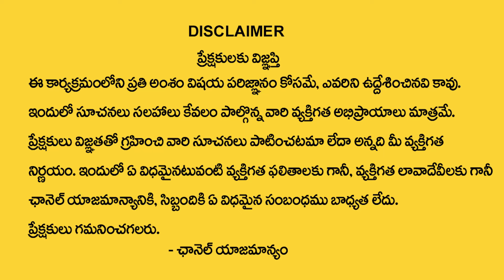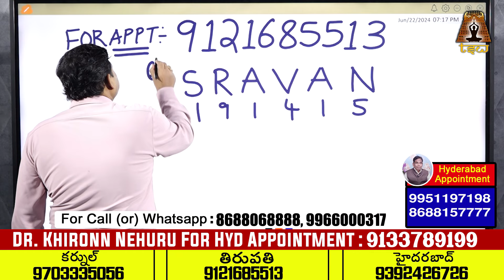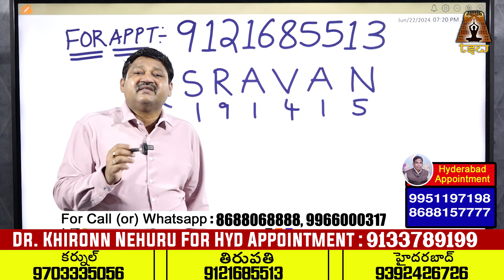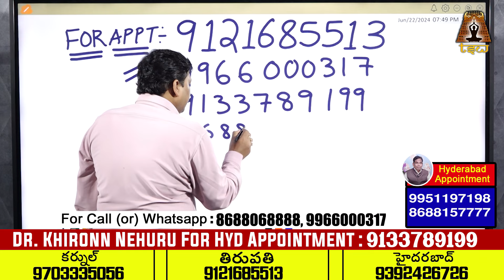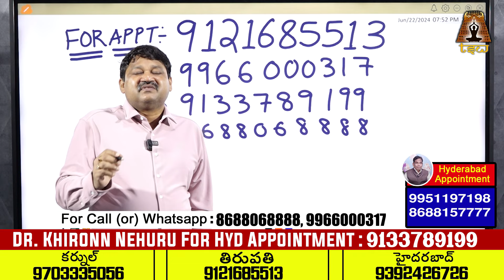SRAVAN Name Numerology 2024 Prediction By Dr KHIRONN NEHURU || Telugu Spiritual World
Watch► SRAVAN Name Numerology 2024 Prediction By Dr KHIRONN NEHURU || Telugu Spiritual World